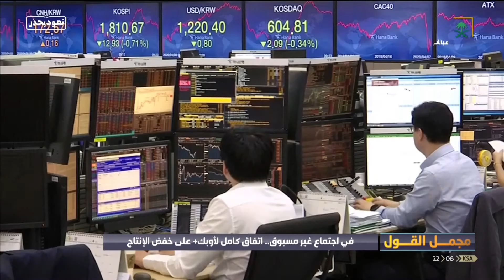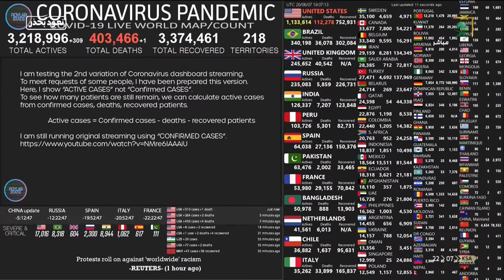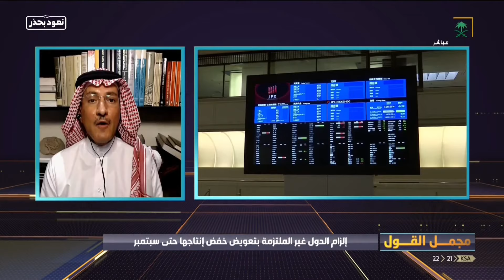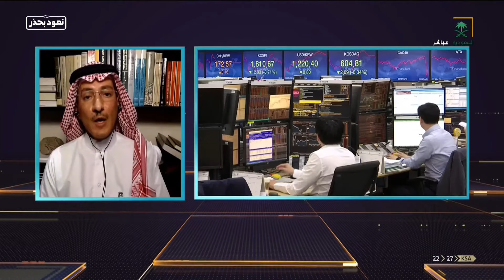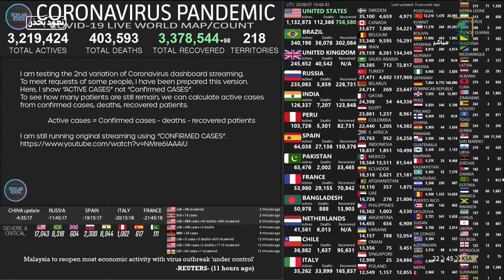برنامج مجمل القول| في اجتماع غير مسبوق.. اتفاق كامل لأوبك+ على خفض الإنتاج.